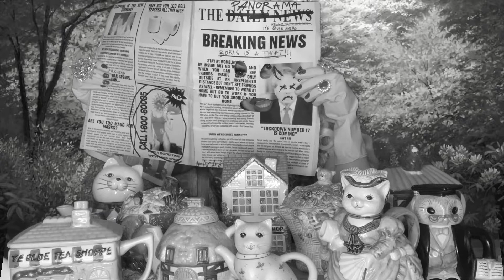CANVAS : CONTACT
Canvas performs Contact by Moistbreezy.